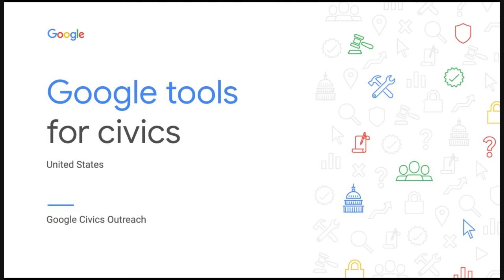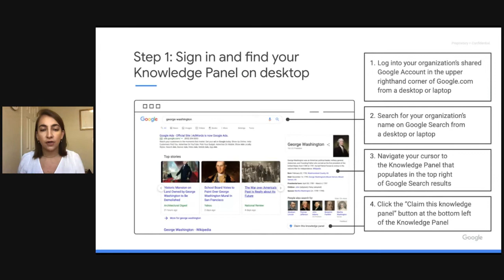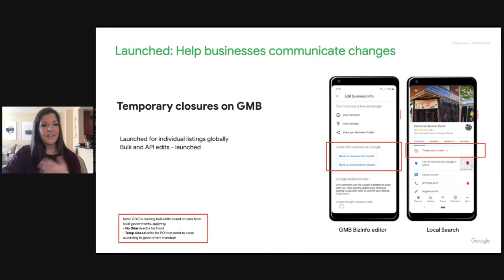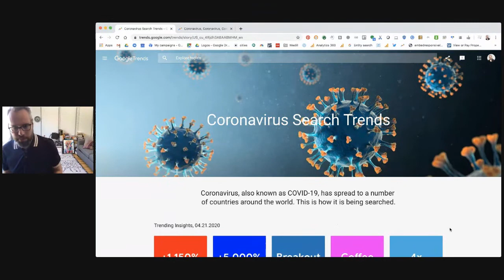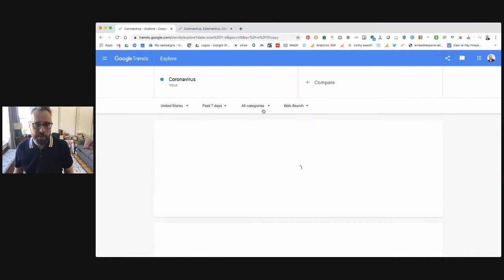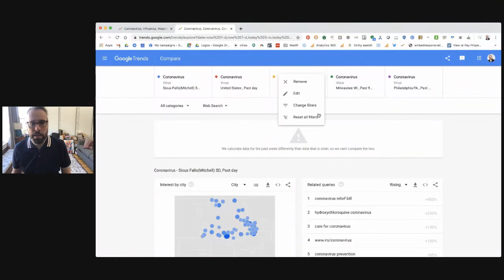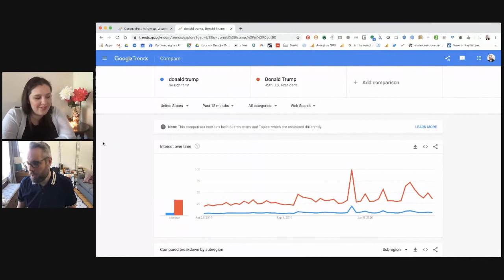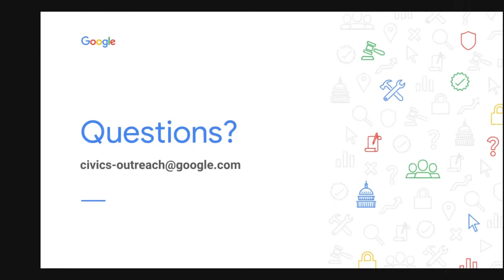Learn about Google Search, Trends, and More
Learn more about the suite of Google tools that help people find authoritative information. Learn how to leverage search, your knowledge panel,  Google My Business listings, Google Trends and more.